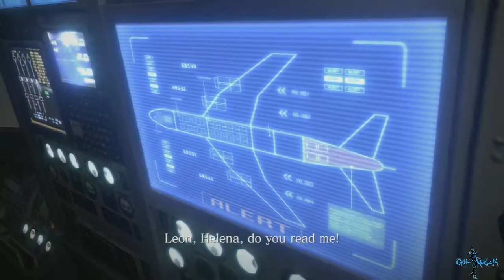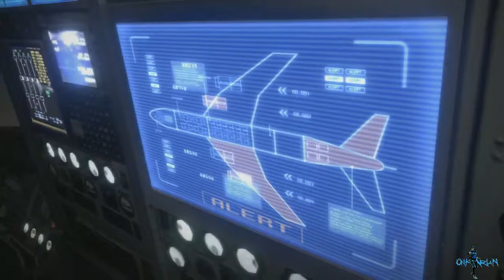Resident Evil 6: Getting "S" Ranks On "Veteran" Difficulty [Part 35] - 2 / 6